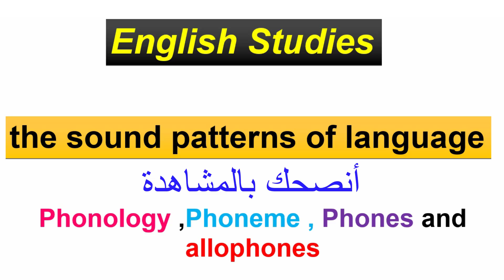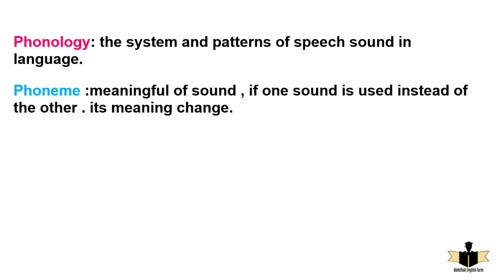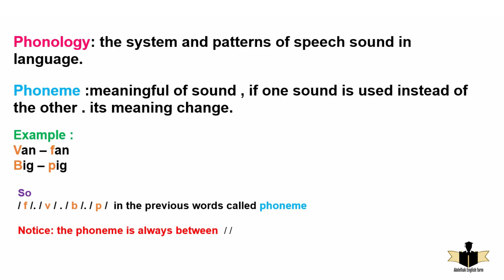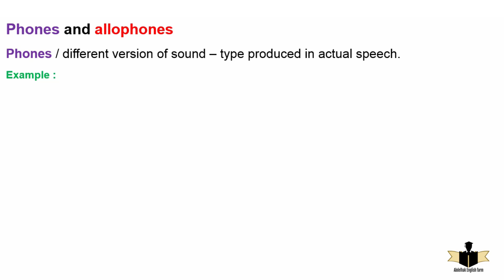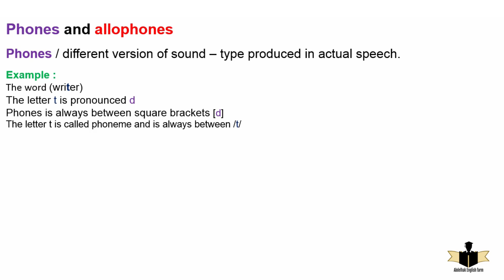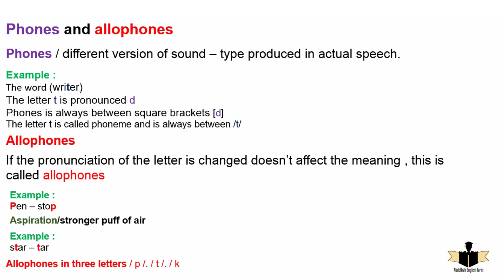English Studies| PHONOLOGY, PHONEMES, PHONES AND ALLOPHONES. easy explanation 👌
Phonology is typically defined as “the study of speech sounds of a language or languages, and the laws governing them..